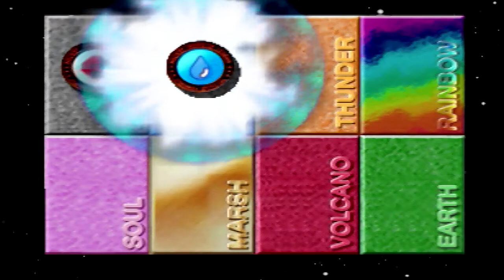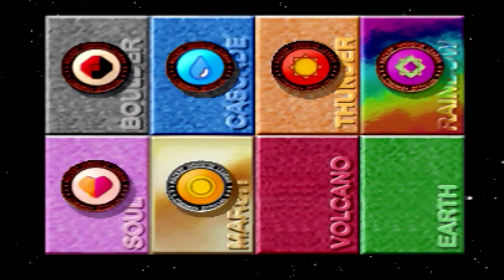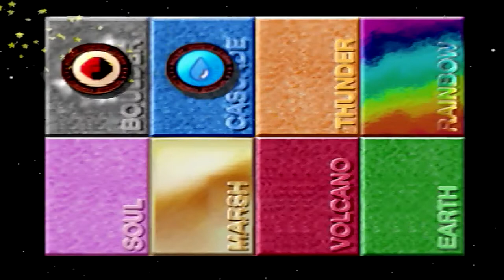Pokemon Staduim Poke Cup Poke Ball Level 1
Welcome back and now this time we are starting the cups with different levels  and the Poke Cup is the cup to start this off. Pokemon range from level 50 to 55 unlike the Prime Cup you have level 100 Pokemon. Anyways, Poke Ball level is what I call level 1 of the cup.